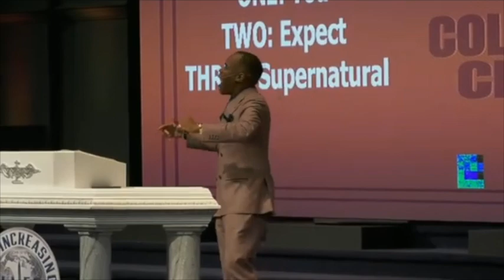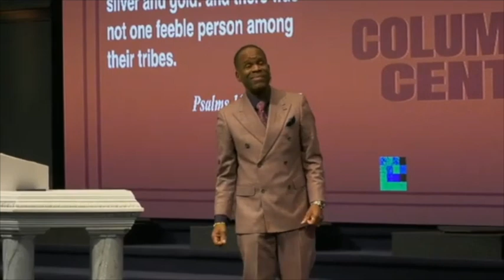03/17/24 | Sunday Worship: Yes, Yep & Yay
Don't forget, you may GIVE at any time using our online giving linked through our website, or text "EILM GIVE" to (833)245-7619!

Thank you! All services will be streaming LIVE Sundays at 10am and Tuesdays at 7pm,

Instagram: @ccc_church and @drdavidforbesjr Twitter: @ccc_church and @drdavidforbesjr